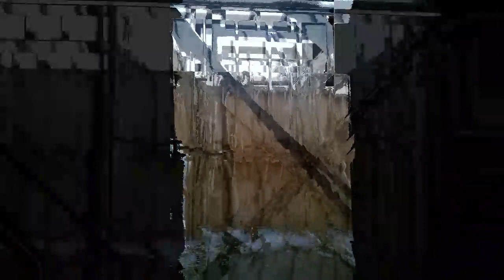Construction Photos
Device Used to Take Photos: Nokia Lumia 521
Software Used for Audio production: LMMS (Open Source)
Applications: School, College, Work or business relevant projects; Google Maps & Other Mapping related projects, Freelance Gigs, Software like Autocad, Revit etc
Relevant blog for a chance to win a $50 Amazon Giftcard